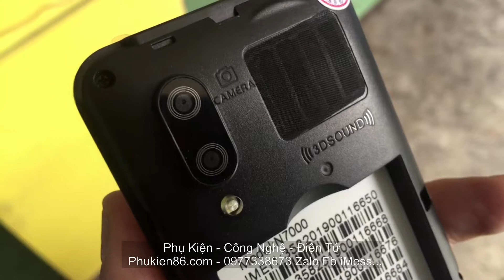Bình Dương - Bán điện thoại NOKIA N7000 4 Sim 4 Sóng mới 100%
✅✅✅   Hãy add Zalo mình để mình tư vấn kỹ hơn , chi tiết hơn , nhanh chóng hơn , gửi hình ảnh rõ nét , gửi video clip sản phẩm qua để các bạn tham khảo dễ hơn nhé

✅✅✅   Xem hàng tại Đ/c : 590 Phan Đăng Lưu, P. Tân An, TP. Thủ Dầu Một, Bình Dương. Call trực tiếp nhé , No SMS

✅✅✅ Chuyên buôn bán các mặt hàng công nghệ như : usb âm thanh , usb bluetooth âm thanh, usb thu wifi, usb phát wifi 3G 4G , usb kích wifi, cáp chuyển 5v sang 9v 12v xài cho modem wifi, pin sạc dự phòng, bộ phát wifi từ sim 3g 4g và dây mạng lan, cóc sạc , cáp sạc các loại, tẩu sạc kiêm bluetooth cho xe ô tô, sim 4g viettel vinaphone mobifone, usb mạng lan , tẩu sạc xe ô tô, đèn pin siêu sáng.